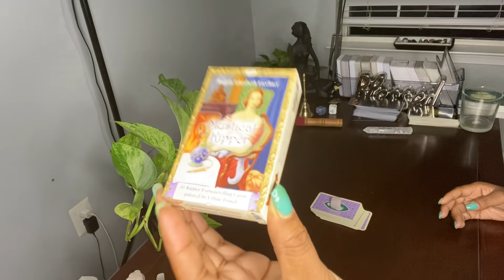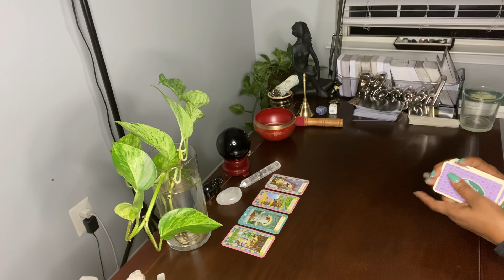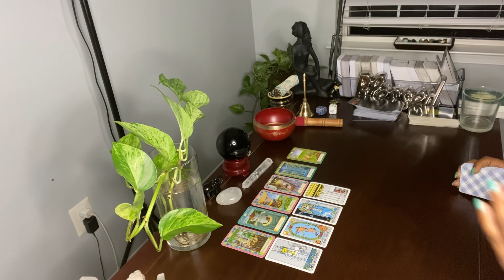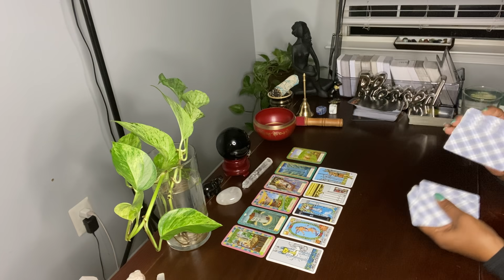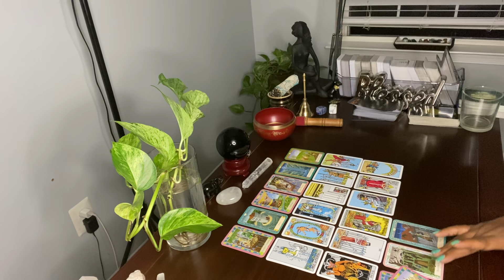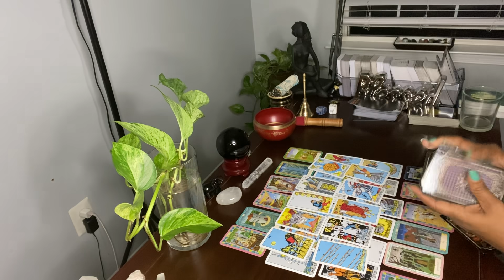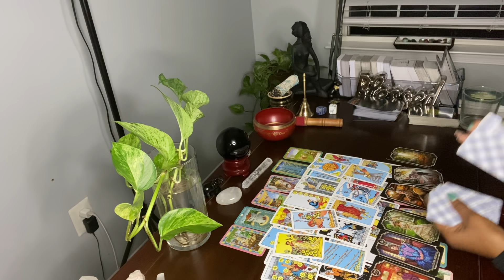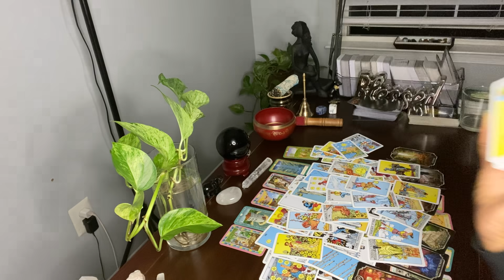AN OLDER MAN/WOMAN STOLE FROM THE RICH MAN BECAUSE HE’S LEAVING THE COMMUNITY OF USERS.. & CHOSE U!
Hi ♥️’s

🦋 MAILINGS